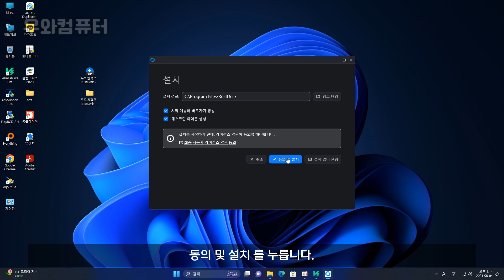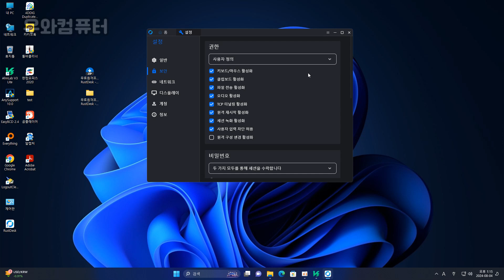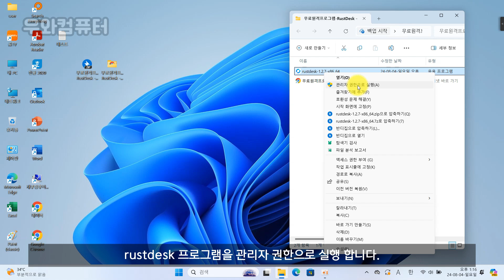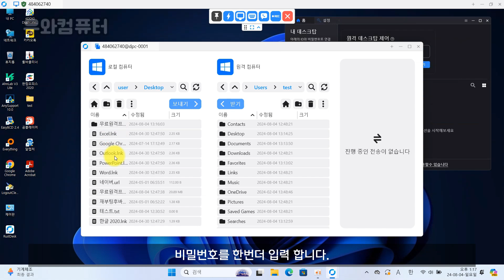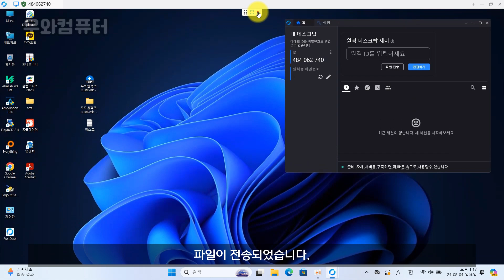사용하기 쉬운 무료원격 프로그램 RustDesk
사용하기 쉬운 무료원격 프로그램 RustDesk 다운로드 (woowa cafe)
사용하기 쉬운 무료원격 프로그램 RustDesk 다운로드 (drive.google)

▣ 특징
rustdesk 원격 프로그램 사용조건
오픈 소스 라이선스에 따라 무료로 사용할 수 있습니다.
RustDesk는 파일 전송, 해상도 조정 ,클립보드 공유, 채팅 메시징과 같은 다양한 기능을 제공 합니다.

▣ 사용방법
rustdesk 를 사용하려면 서버 컴퓨터에서 프로그램을 설치하고 접속코드를 상대방 로컬 컴퓨터에서
도 rustdesk 를 설치한후에  서버컴퓨터의 접속코드 와 암호를 입력하면 접속이  가능합니다.